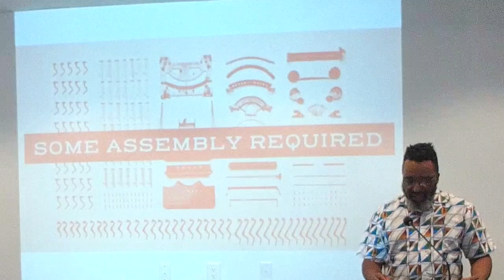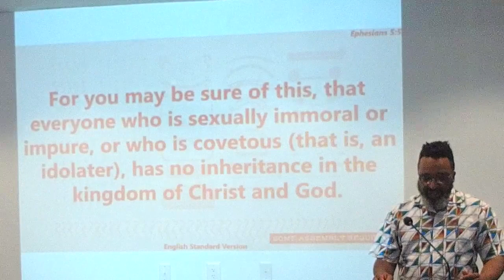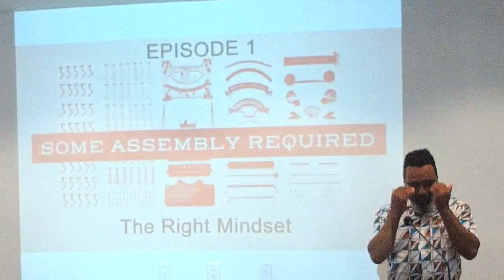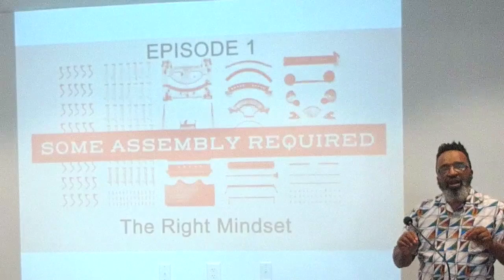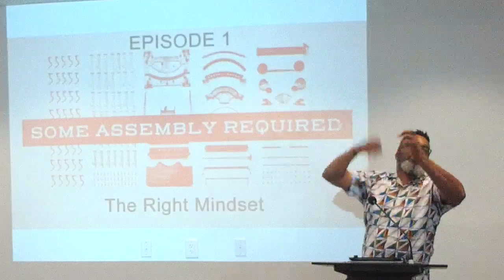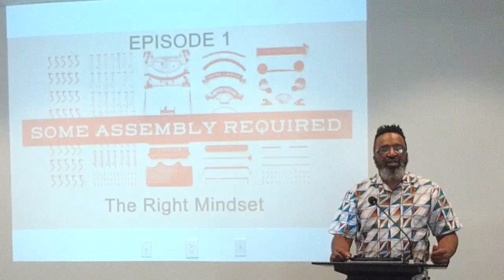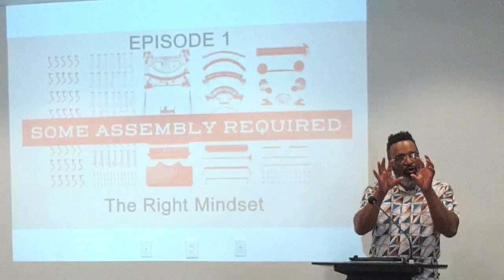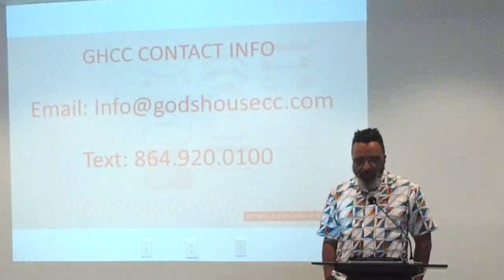Some Assembly Required 1 - The Right Mindset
This series looks at the beauty and sanctity of marriage by examining the roles of husband and wife, and the intimacy between the two as they grow closer to God. Marriage comes with assembly required, necessitating care, faithfulness, and patience between spouses. Our wedding day is not the beginning of a fairy tale happy ending, but the first day in a beautiful but sometimes challenging journey together. We are all broken individuals, but together we can be objects/examples of grace in and through each other.  In this episode, "The Right Mindset", We look into An ideal marriage’s foundation is not found entirely in a couple’s romanticism, but in their commitment to live a holy life according to God’s will.  Learning to love as an individual will assist in fully loving your spouse.